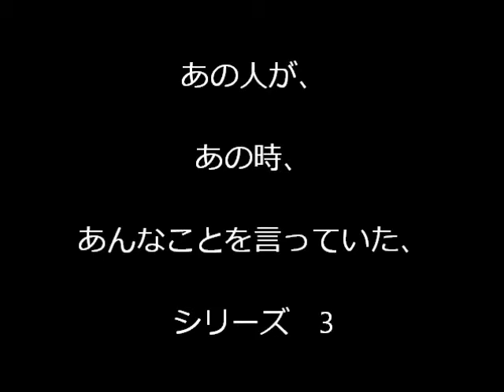あの人が、あの時、あんなことを言っていた、シリーズ３ 山下俊一 By MIRMC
山下俊一。やはり福島県に行ってからの確変でしょうか・・・